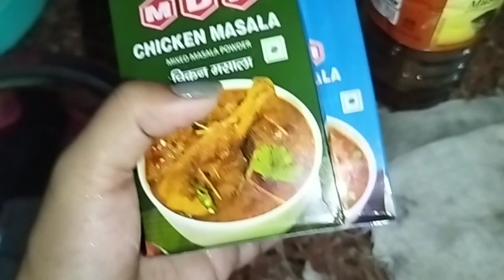Ei amuk lak a kuirabagi matungda🤓office ta potluck tawbani yam nungaikhre😋haogre²